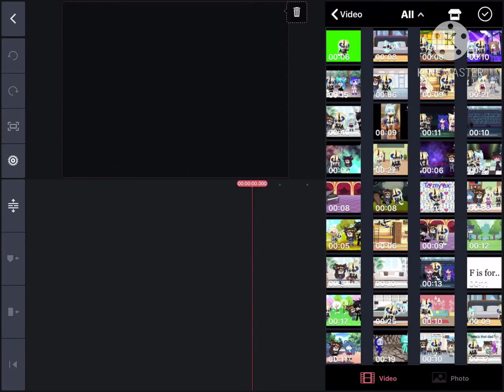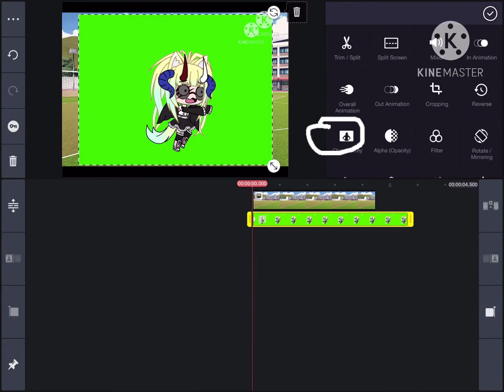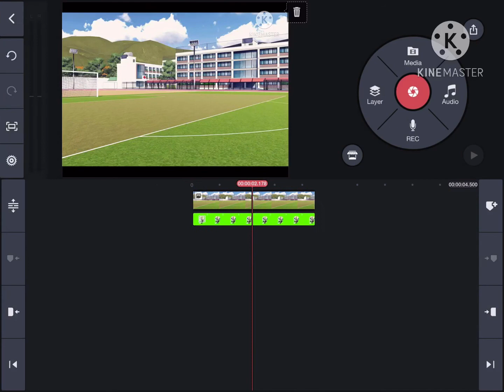How to make a walking animation! (Get the animation you want before watching)